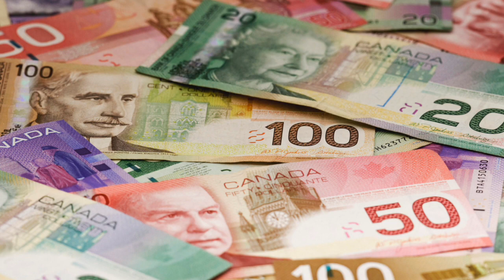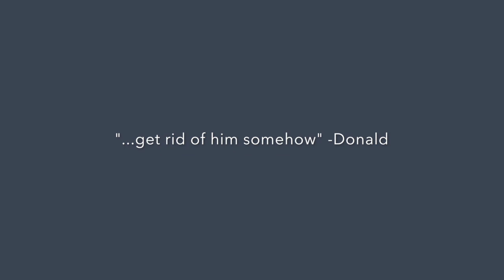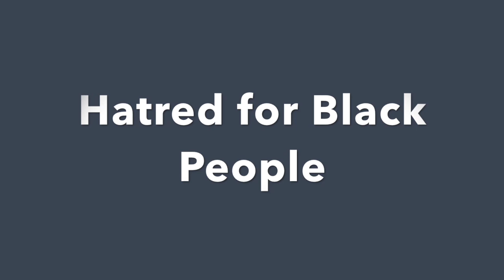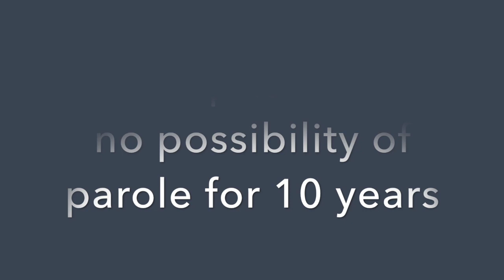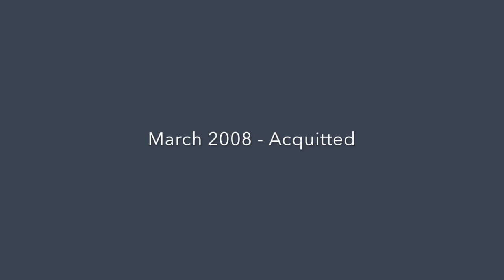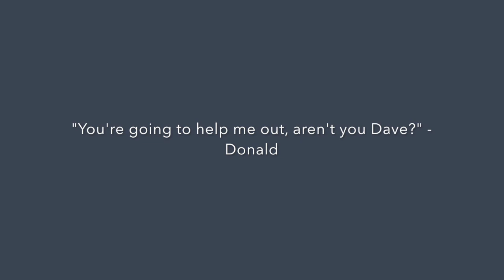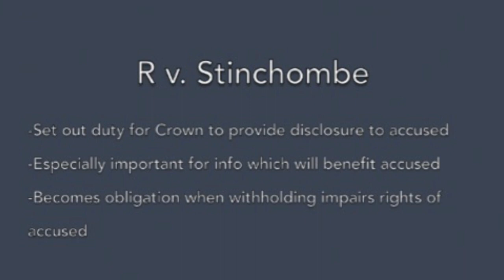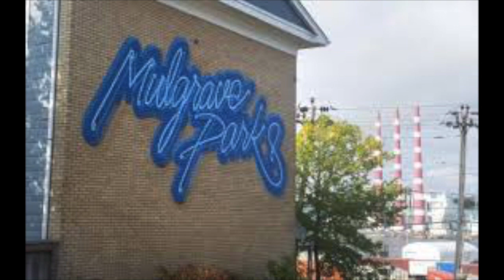The Wrongful Conviction of Erin Walsh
This video is about The Wrongful Conviction of Erin Walsh.